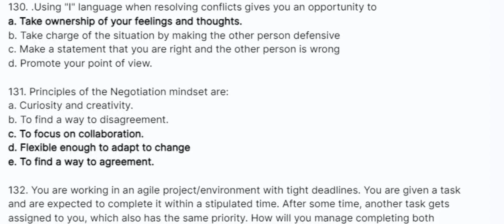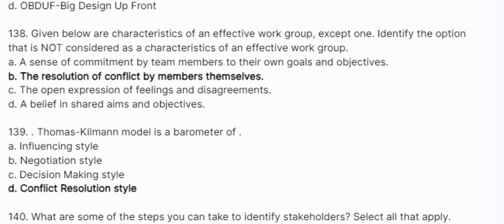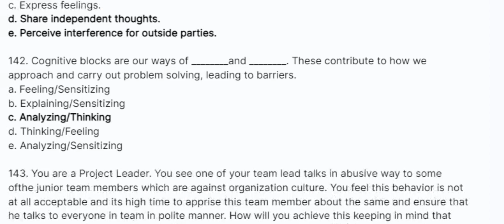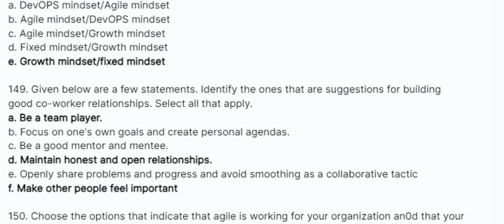TCS Wings1 Business skills track 2 IMP Questions and answers Part 8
Welcome back to Flare Study
121. You know that this person is no longer responsible for that information. The client is still in the office, what, if anything, should you do?
122. Unresolved conflict often results in loss of ____, the stifling of creativity and the creation of barriers to and collaboration.
123. There is always something that stops people from finding a successful solution to a problem. From among the given choices, identify the barriers to problem solving. Select all that apply.
124. In Delegating, the first step is called "Directions. What action does a manager perform in this step?
125. What are the different ways in which a problem can be defined? Select all that apply.
126. It is a method that is credited to the founder of Toyota Industries, Sakichi Toyoda. Its first appearance was in the field of engineering. Identify the method from the given options.
127. The _______ seeks to identify the big picture and all of its components.
128. We use _________to gain people's compliance to influence and this strategy is called "social proof", which is an show how many people have already complied with our request.
129. Which of the following is likely to be perceived as NOT being a team player's quality?
130. Using "I" language when resolving conflicts gives you an opportunity to
131. Principles of the Negotiation mindset are:
132. You are working in an agile project/environment with tight deadlines. You are given a task and are expected to complete it within a stipulated time. After some time, another task gets assigned to you, which also has the same priority. How will you manage completing both thetasks with the same timelines?
133. Which of these are best examples of accountability at work? Select all that apply.
134. Your team is faced to decide on a very controversial and emotionally charged issue. Your supervisor has asked everyone in the team to express the views. What should be your first thought in this situation?
135. To identify a problem, one should .
136. Client was not very happy with the outcome as it did not meet the requirement as given to the developers. Developers state that something went wrong during the production phase. What happened in this situation? Select all that apply.
137. Agile promotes one of the following options. Choose the correct option.
138. Given below are characteristics of an effective work group, except one. Identify the option that is NOT considered as a characteristics of an effective work group.
139.  Thomas-Kilmann model is a barometer of .
140. What are some of the steps you can take to identify stakeholders? Select all that apply.
141. Conflicts lead to creating problems within a team. Which of the following are characteristics of conflict?
142. Cognitive blocks are our ways of ________and ________. These contribute to how we approach and carry out problem solving, leading to barriers.
143. You are a Project Leader. You see one of your team lead talks in abusive way to some ofthe junior team members which are against organization culture. You feel this behavior is not at all acceptable and its high time to apprise this team member about the same and ensure that he talks to everyone in team in polite manner. How will you achieve this keeping in mind that the team member is very good technically and hence he feels he has an upper hand overothers in the team?
144. The hiddenness and personal nature of trust can be a problem for relationships, teams or organizations.
145. How does lengthening our perspectives as part of problem solving help us? Select all that apply.
146.  In order to achieve results, what should we make the audience agree to? Select all that apply
147. Ryan delegated some of his tasks to his colleagues. He carefully explained the tasks to be performed and the performance standards by which the work would be judged. How should Ryan follow up with his colleagues? Select all that apply.
148. "That project looks challenging, and I will lead it" is an example of _________and "Failure is the limit of my abilities" is an example of_______.
149. Given below are a few statements. Identify the ones that are suggestions for building good co-worker relationships. Select all that apply.
150. Choose the options that indicate that agile is working for your organization an0d that your efforts are succeeding. Select all that apply.

optionapply#ievolve Id : #67334 business ethics occupationalhealth health and safety | latest &